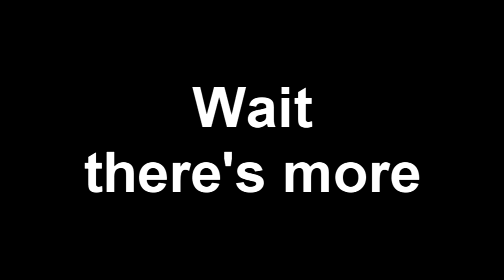High School Memories: Freshmen Year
Year 1 out of 4 is over and I just want to say, I'm sorry that my voice is hella bad, I lost it a week ago so that's why, and second, thank you all for everything, each class just guiding us makes me and everyone else so happy so I'm very grateful for you all